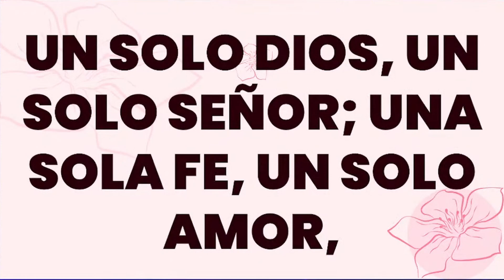SOMOS UNO EN CRISTO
Himno: 461 SOMOS UNO EN CRISTO
Himnario: Celebremos Su Gloria
Iglesia Evangélica Alianza De Colombia
Tuluá - Valle del Cauca